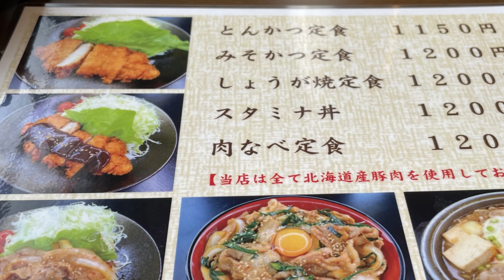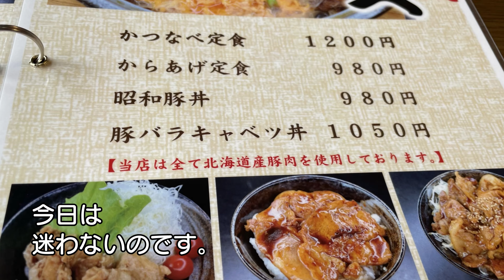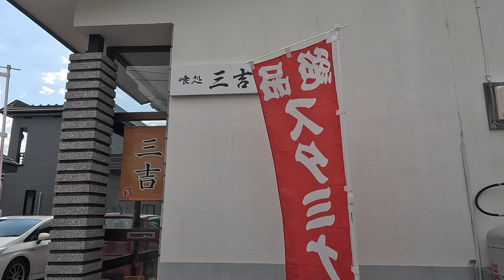【帯広十勝グルメ】摂取したスタミナは、後日カロリーに変換されるのか？／喰処 三吉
スタミナが削られているわりに
食欲は旺盛で。
三吉の『スタミナ丼』を
食べたいなと。

味は抜群。
ボリューム満点。
豚バラの脂。
ニラ。
黄味。
スタミナの塊（笑）

0:00 オープニング
0:10 喰処 三吉
0:30 入店・店内
0:49 メニュー
1:06 スタミナ丼
1:32 実食
2:56 エンディング

☆喰処 三吉
□住所：帯広市西１６条南４１丁目
□営業時間：11時30分～14時00分、17時30分～21時00分
□定休日:日曜日